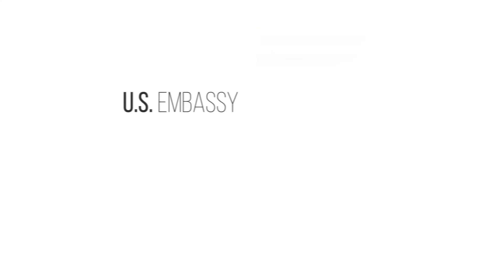EXPRESIONES IDIOMÁTICAS - ENGLISH TIPS - "WHAT THE DOCTOR ORDERED"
Practica tu inglés con nuestro English Tip de la semana "just what the doctor ordered".